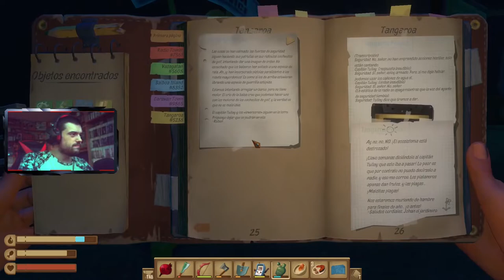TANGAROA, PARTE 2 | Raft #12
Nuevo episodio de Raft gente, en el que os traigo la parte dos(y final) de la misión principal de Tangaroa(la ciudad de la cúpula vaya)
Se que la duración se me ha ido de madre, pero es lo mas resumido que podía traéroslo